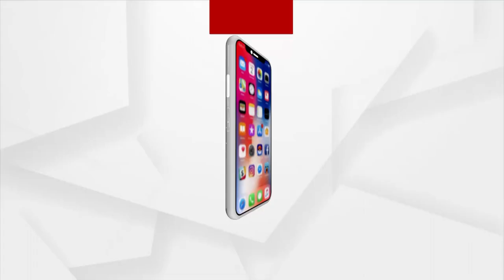ମିଛ ଆଶ୍ଵାସନା ଦେଇ ନେଉଛନ୍ତି ଭୋଟ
କେବେ ହେବ ପୋଲ ?